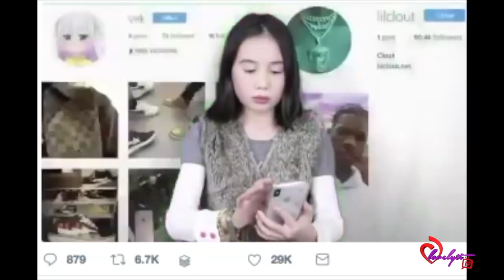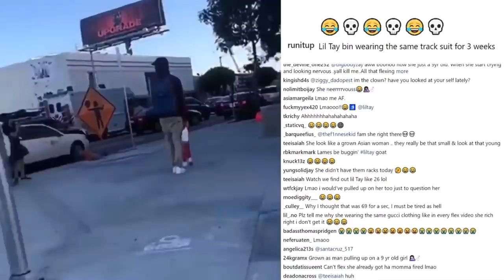Lil Tay gets EXPOSED+ she gets CONFRONTED on the streets by a grown man!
Today's Look😍
Lip Color:💄💋